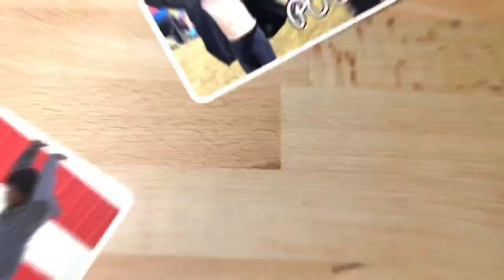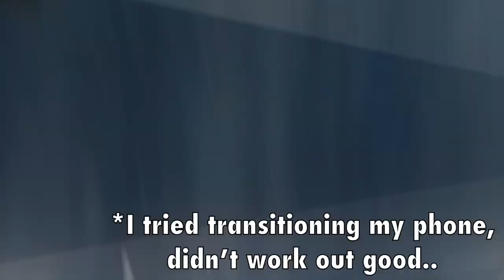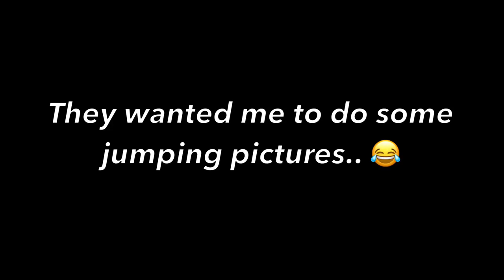Behind the Scenes of My Photos!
Merry Christmas to all and every single one of you!

Happy holidays everyone! Thank you all for supporting me every single day!

Stay litty! Love y’all!